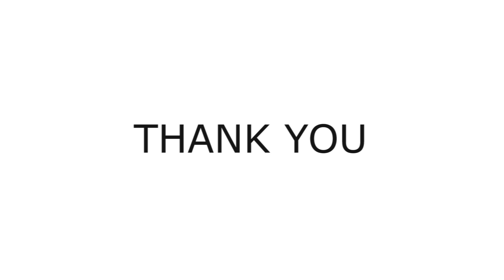Datsun 510 Wagon Hot Wheels - Limited Edition Sakura Custom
Hello everyone! Welcome to Hugo's Models channel.
This is new idea Sakura custom for Datsun 510 Wagon Hot Wheels with pink color and Sakura decal. I also made decal for the interior.
We made 5 limited piecies only. You could see more by following the below link